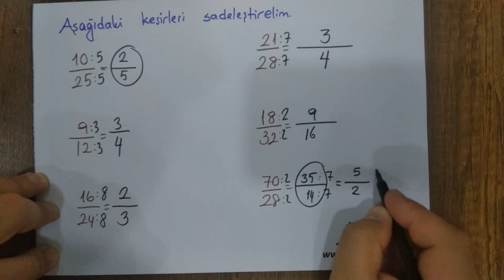5. Sınıf kesirleri karşılaştırma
5. Sınıf kesirleri karşılaştırma